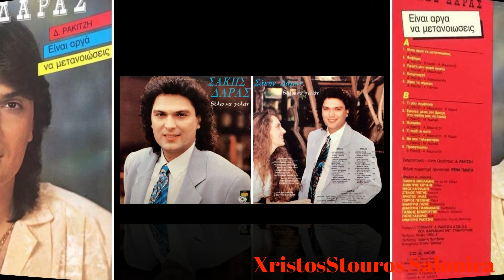Σακης ΔΑΡΑΣ Απ Την Ωρα Που Εφυγες SAL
ΣΑΚΗΣ ΔΑΡΑΣ ΑΠ ΤΗΝ ΩΡΑ ΠΟΥ ΕΦΥΓΕΣ
ΜΟΥΣΙΚΗ ΜΙΧΑΛΗΣ ΤΟΥΡΑΤΖΙΔΗΣ
ΣΤΙΧΟΙ ΑΡΓΥΡΗΣ ΑΡΑΠΗΣ
ΕΝΟΡΧΗΣΤΡΩΣΗ ΓΙΑΝΝΗΣ ΓΚΙΟΥΡΑΣ

ΜΒΙ
ΧΡΟΝΟΛΟΓΙΑ 2003
ΑΛΜΠΟΥΜ
ΣΑΚΗΣ ΔΑΡΑΣ ΛΟΓΙΑ ΠΟΥ ΠΟΝΑΝΕ